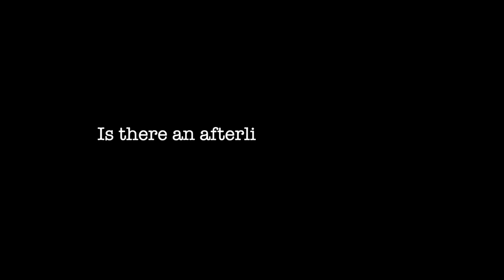is there an afterlife? | q&a w/ chase & corey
Last episode in Texas, Chest workout and day in life along with Q n A w the boys.